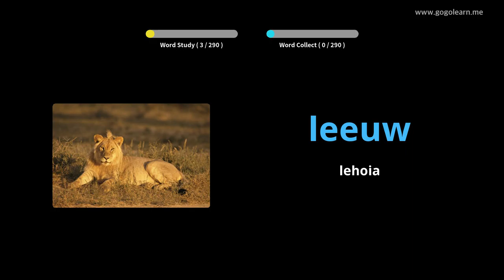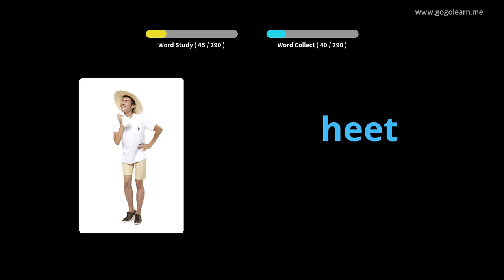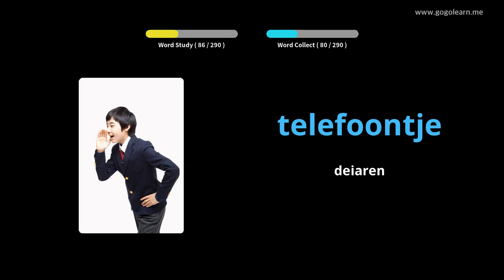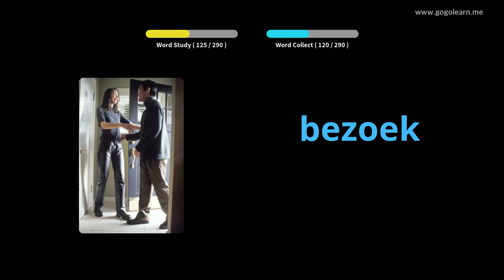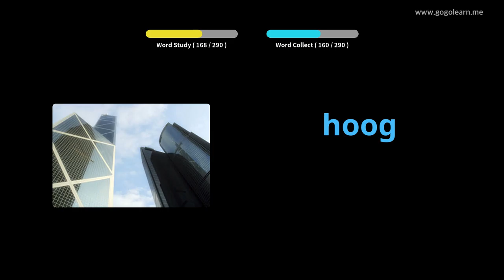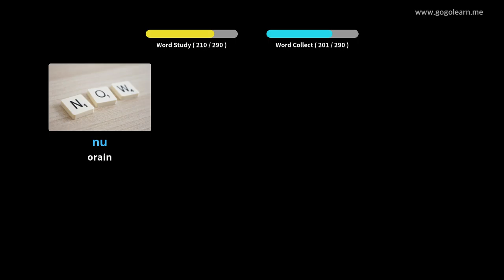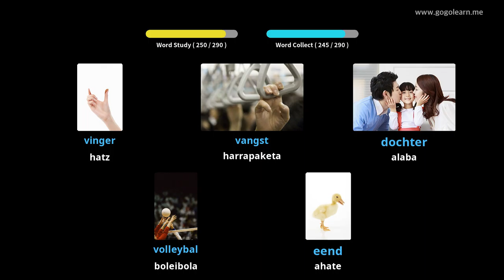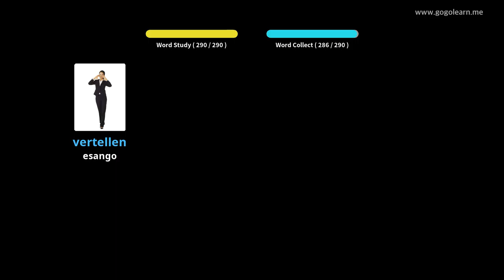Herbehereetako Hiztegia Entzutea Gidatzen duzun bitartean | Golearn